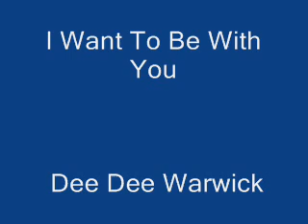I Want To Be With You - Dee Dee warwick